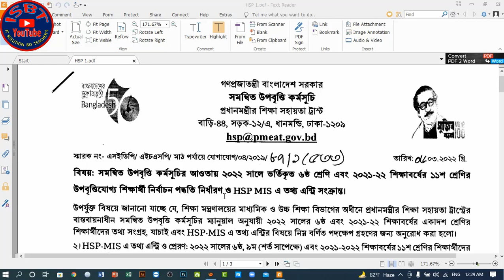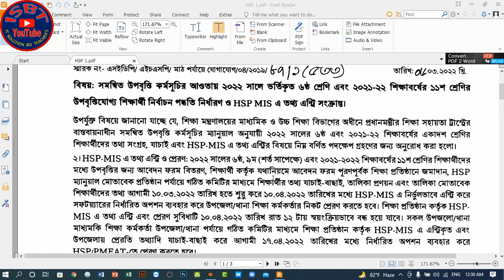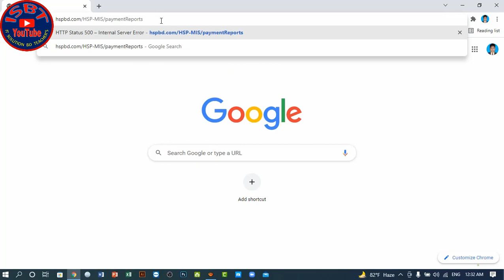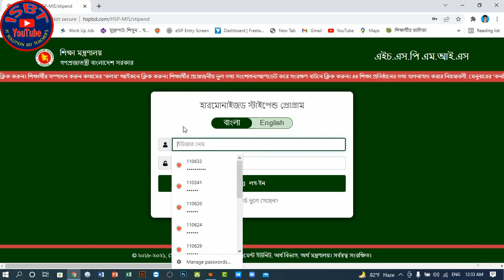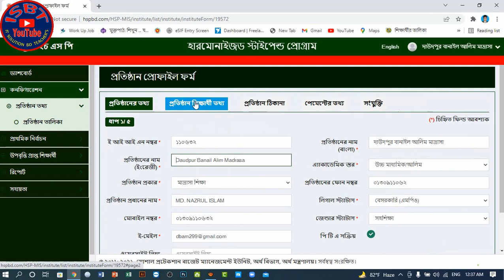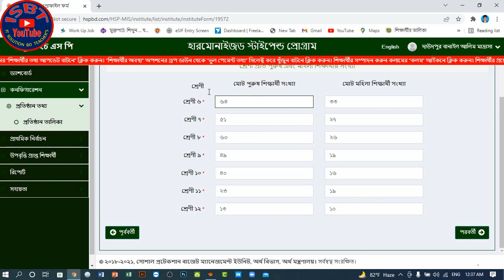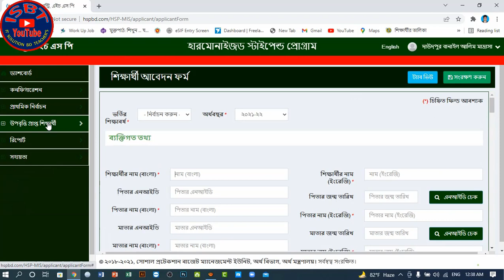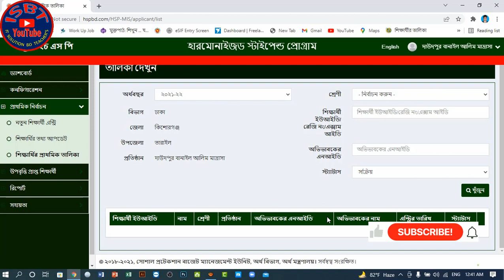HSP & MIS stipend status update ll HSP & MIS এ তথ্য আপডেট কীভাবে করবেন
00:00 Welcome and pleasant exchange
00:10 Content Introduction Episode
00:42 Content detailed discussion episode
11:33 Closing remarks and best wishes to all